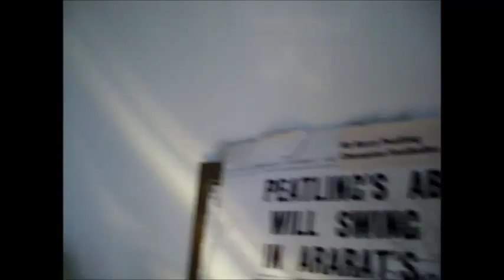PEATLINGS 2015 BEST AND FAIREST OF CHELSEA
PEATLINGS  2015
BEST AND FAIREST OF CHELSEA